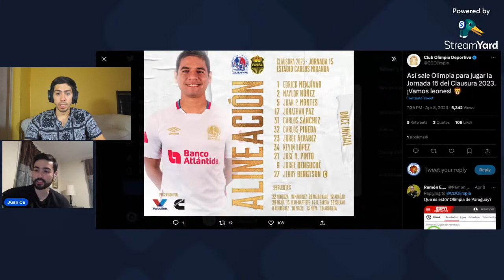OLIMPIA NO PUEDE CON EL REAL ESPAÑA Y SE COMPARTEN LOS PUNTOS | OLIMPIA MAS LIDER QUE NUNCA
A falta de tres jornadas para que se termine la temporada regular, el Olimpia con el empate contra el España se pone a 7 puntos del segundo lugar, y a 9 puntos del tercer lugar.